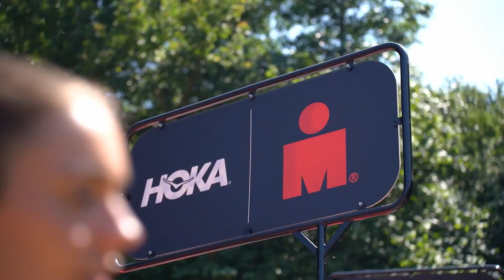2023 IRONMAN 70.3 Westfriesland Race Rewind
The region of Westfriesland is simply the best Holland has to offer. The landscape is dotted with windmills, polders, and historic and modern villages against a pastoral backdrop. The course exudes the character of the region with historic city centres, dykes and green countryside.